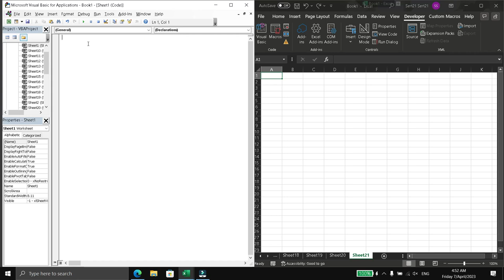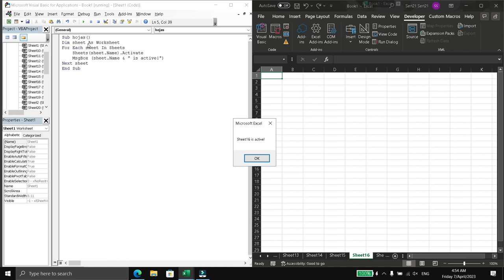Iterar por todas las hojas de un archivo de excel, sin saber cuantas hojas tiene